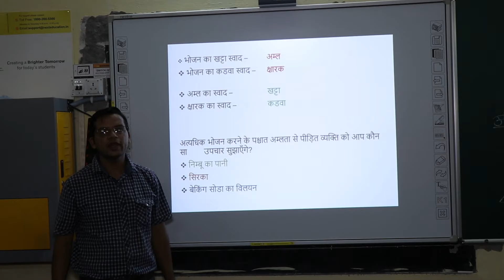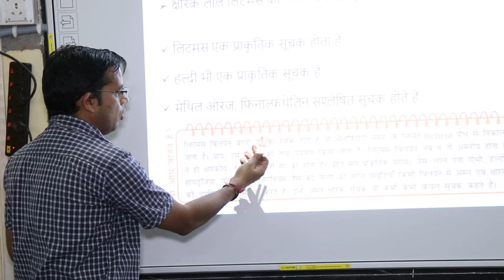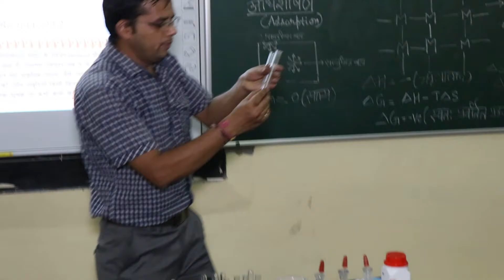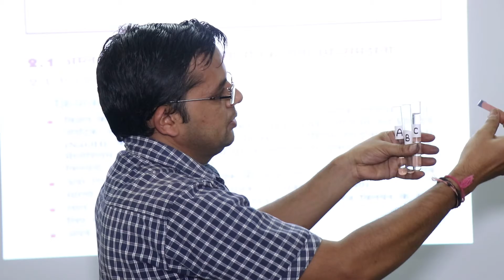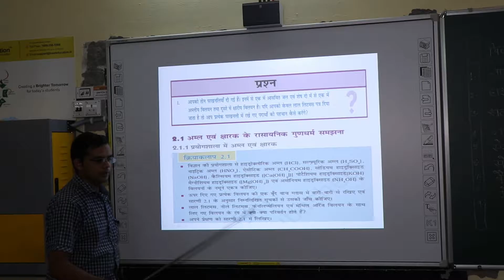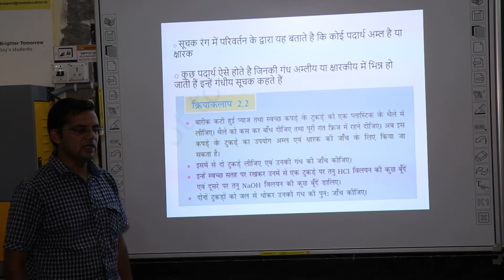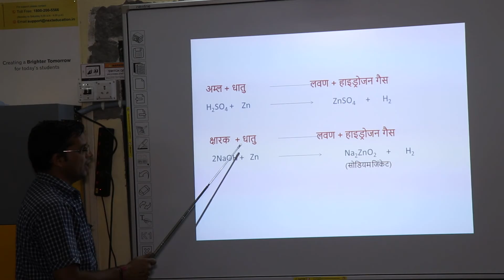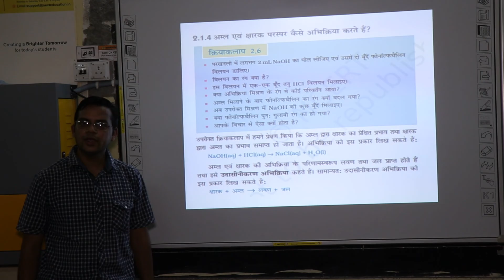Class 10 Science Chapter 2 Acids Bases and Salts अम्ल, क्षारक एवं लवण Part 1 Ashwani Jain